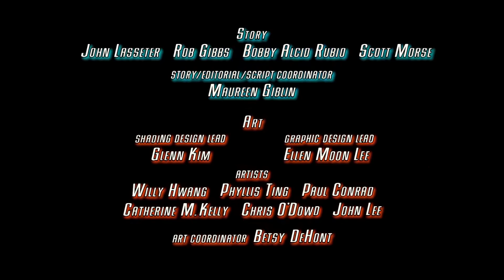Коланимация – Токио Матю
Матю си прекарва страхотно в Токио и дори взима участие в състезание по дрифтинг.

Добре дошъл в ОФИЦИАЛНИЯ YouTube канал на Дисни България!

Кликни върху бутона ВЛЕЗ, за да си в час с последните музикални видеоклипове, клипове от "Зад кулисите" и "Как да"- видео уроци, с някои от най-любимите ти звезди на Дисни Чанъл!

Тук ще намериш НАЙ-НОВИТЕ предавания и ще можеш да гледаш отново най-добрите моменти от любимите си сериали, като "Soy Luna", "Елена от Авалор", "Патешки истории"  и много други!

Посети и за още невероятни игри и видеоклипове!